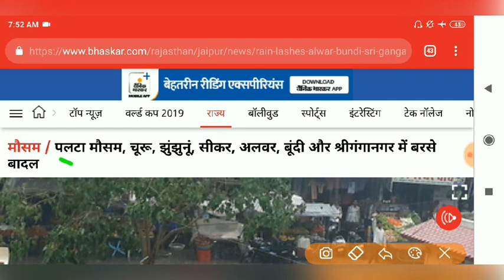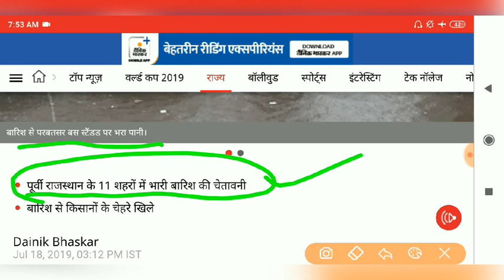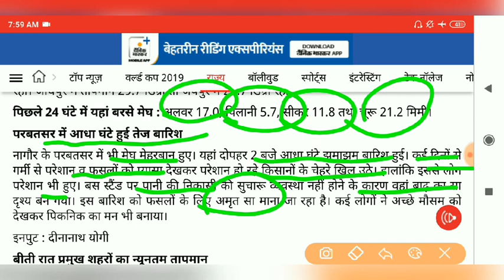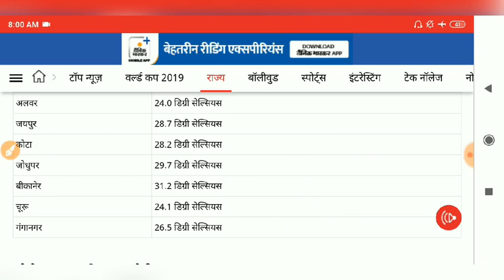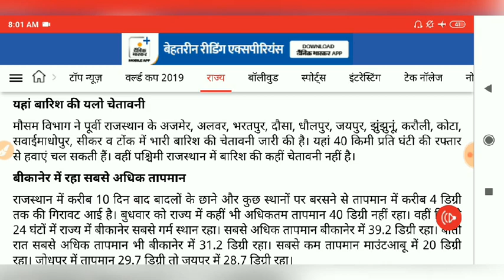Weather Report Rajasthan में अगले 10 दिनों तक आऐगा भारी तूफान,चक्रवात,बारिश मौसम विभाग की चेतावनी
Hi

About This Video
Rajasthan में अगले 10 दिनों तक आऐगा भारी तूफान,चक्रवात,बारिश मौसम विभाग की चेतावनी जारी